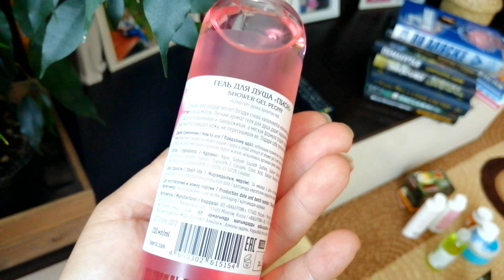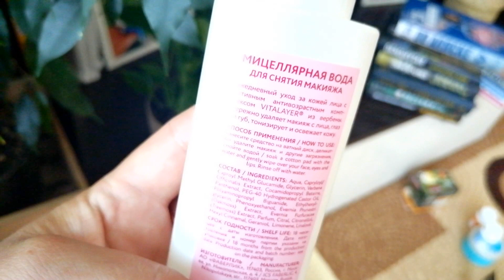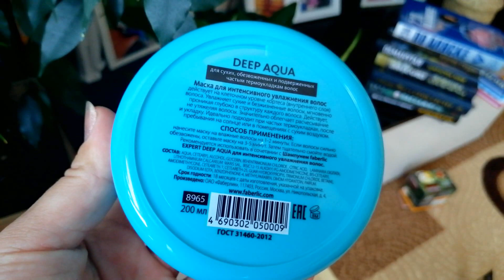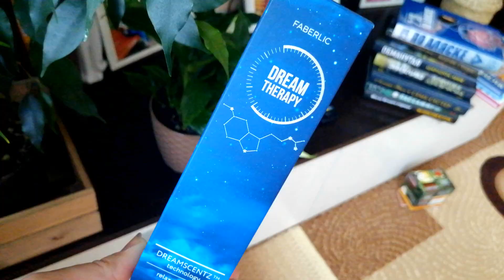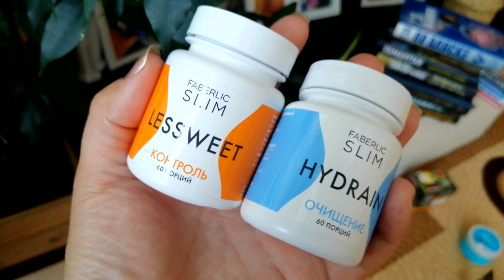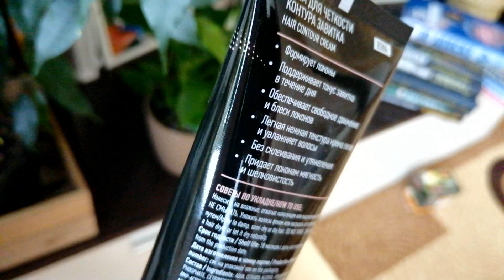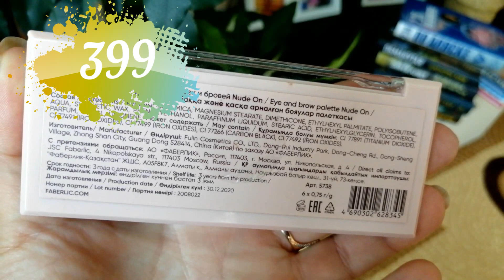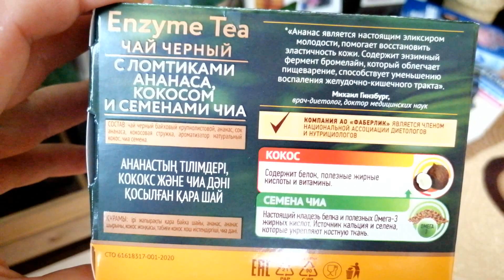ФАБЕРЛИК 💥КАКИЕ КЛАССНЫЕ НОВИНКИ КАТАЛОГА🤯НОВАЯ ПАЛЕТКА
Всем привет!

Сегодня мы поговорим о декоративной косметике faberlic. Очень интересно какая там косметика.